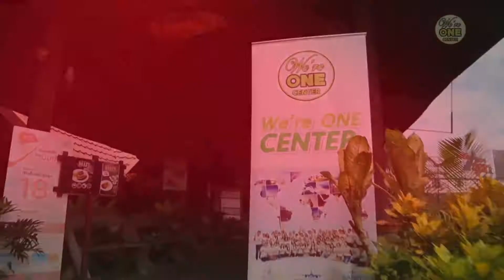We're one Agent Award 2017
23-24 September 2017

at Chateau de Khaoyai Hotel & Resort) agod